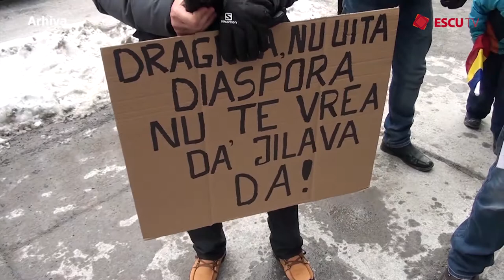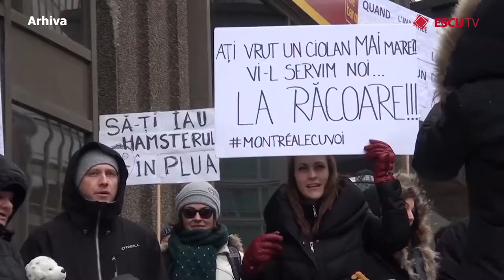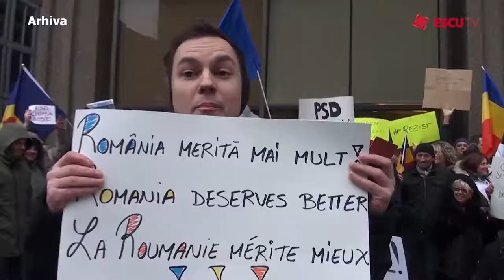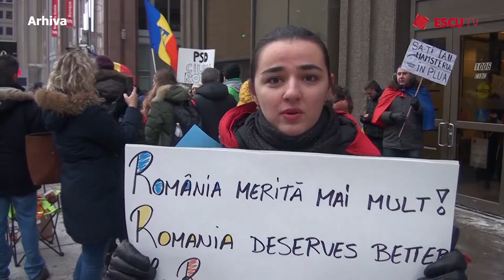Emisiune Escu TV Detroit